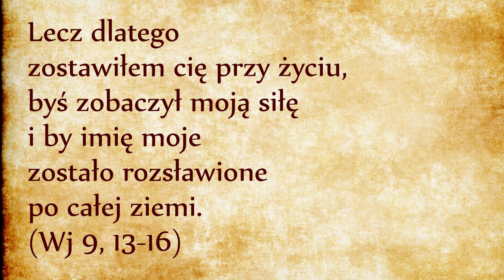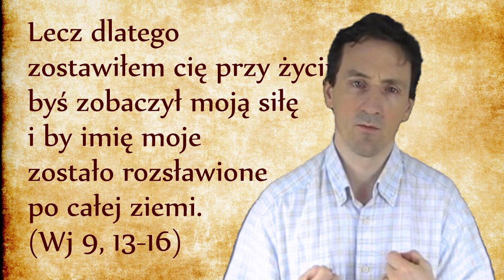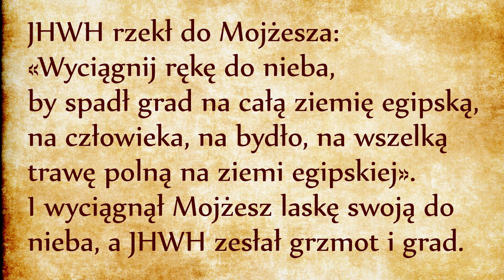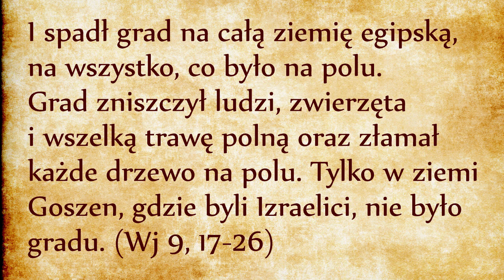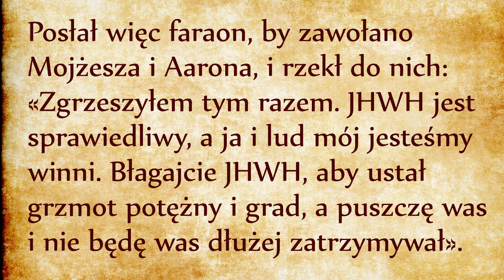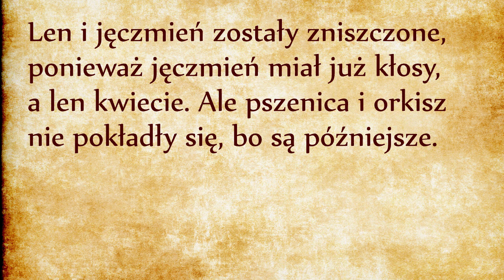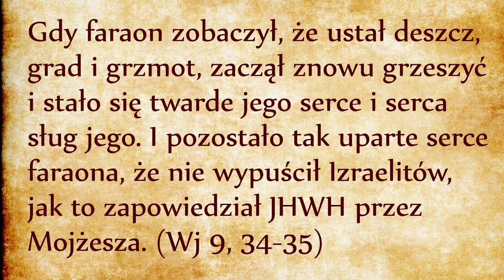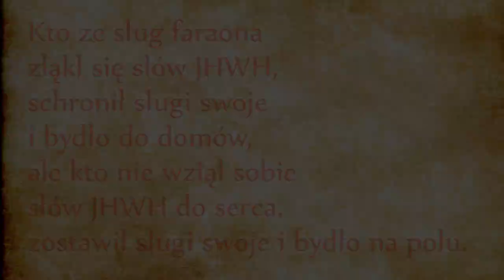7 plaga: Grad (Wj 9, 13-35)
Rozpoczyna się trzecia seria ciosów. Tym razem Mojżesz musiał wcześnie wstać, zanim faraon udał się na swój poranny spacer brzegiem Nilu, żeby symbolicznie odciąć faraona od dostępu do źródła jego mocy. Bóg mówi, że przez sześć pierwszych plag, wstrzymywał swoją rękę: rzeczywiście do tej pory nie było ofiar śmiertelnych wśród Egipcjan. Bóg nie miał na celu zniszczenie Egiptu, ale uwolnienie swojego Ludu. Skoro jednak faraon nie chce słuchać Boga, ciężar plag będzie musiał być coraz cięższy. Odtąd Egipcjanie będą dotknięci coraz głębiej we własnym ciele. Wrzody już dotknęły ich dotkliwie, ale ograniczały się do ciała Egipcjan. Teraz Bóg uderzy w ich historię, w ich pamięć, w ich tradycję, czyli w to co stanowi kręgosłup cywilizacji egipskiej. Bóg objawi, że kult egipski był jedynie bałwochwalstwem. Cała dwutysięczna teologia egipska pryśnie przed obliczem Haszem – Boga wybawiciela, Boga odkupiciela. Widać to szczególnie w czternastym wersecie:
Tym razem ześlę wszystkie moje plagi na ciebie samego, na twoje sługi i na twój lud, abyś poznał, że nie ma równego Mi na całej ziemi.(Wj 9, 14)
„Abyś poznał”. Tu jest czasownik aBaR, który odnosi się do rozumowania. Siódma plaga ma na celu doprowadzenie faraona do pytań egzystencjalnych, chce skłonić faraona do myślenia, do tego przed czym się do tej pory wzbraniał.
Dochodzimy do wielkiej konfrontacji cywilizacyjnej. Faraon jest przedstawicielem cywilizacji opartej na cyklicznym pojęciu czasu: na codziennym odradzaniu się słońca, na corocznym wylewie Nilu, itd. Faraon nie zna innej perspektywy życiowej niż tylko powtarzanie utrwalonych schematów. Jego jedyną misją jest utrzymywanie tego, co według kosmogonii egipskiej istnieje już od początku świata – nie ma dla niego nadziei na lepsze jutro.
Objawienie Boga Abrahama wprowadza nowe pojęcie: postęp. Dzieje zbawienia to historia ukierunkowana na cel. Dzieje zaczynają się wraz z narodzeniem obietnicy, celu. Dzieje rodzą się wraz z Biblią, która jest opowiadaniem o historii zbawienia. Faraon jako przeciwnik Boga żyje bez perspektywy dziejowej, bez nadziei. W konfrontacji z Haszem faraon miał tylko jeden cel: utrzymać status quo. Odtąd Bóg go ostrzega: twoje zabiegi będą niewystarczające.
Ale Faraon ma jeszcze szansę. Dzięki Bożemu ostrzeżeniu ma okazję powiadomić Egipcjan, żeby się gromadzili wraz ze swoim bydłem i chronili się przed nadchodzącym gradem.
 (Wj 9, 17-26)
Cały autorytet faraona względem swojego ludu leży w gruzach. Faraon nie potrafił niczego ani nikogo uchronić. Aby przeżyć, Egipcjanie musieli zaufać Haszem – Bogu Abrahama. Egipcjanie nigdy wcześniej nie zaznali tak wielkiej plagi, stąd ich zuchwałość: myśleli, że ich kraj jest wieczny i wszechpotężny. Kraj został zmiażdżony przez coś, co pochodzi z nieba, podczas gdy cały egipski kult świątynny miał właśnie na celu wyjednanie ochronę niebios! Nieszczęście spadło właśnie z tego samego nieba!
Izraelici ze swej strony zgromadzili się w ziemi Goszen. Faraon ciągle zabiegał o to, żeby do tego nie doszło: żeby Izraelici nie odzyskali poczucia własnej tożsamości jako lud i jako rodzina.
W oczach Egipcjan faraon utracił tytuł obrońcy kraju. Król okazał się najsłabszym ogniwem całego upadającego systemu. Przyznaje się wreszcie do błędu:
(Wj 9, 27-33)
Faraonowi wreszcie przypomniało się Boże imię (Haszem)! Z początku nie chciał go znać, teraz mówi dwukrotnie: „zgrzeszyłem przeciwko Haszem, błagajcie Haszem!”. Gdy tylko plaga ustąpiła, faraon się wycofał:
Gdy faraon zobaczył, że ustał deszcz, grad i grzmot, zaczął znowu grzeszyć i stało się twarde jego serce i serca sług jego. I pozostało tak uparte serce faraona, że nie wypuścił Izraelitów, jak to zapowiedział JHWH przez Mojżesza. (Wj 9, 34-35)
Ta opowieść jest przestrogą dla naszych czasów. Dzisiejsi władcy również nie chcą uznać zwierzchnictwa Prawa Bożego. Szukają zbawienia w utopiach: pieniądza, nauki, konsumpcji, rozpusty lub czegokolwiek innego. Tak jak Egipcjanie, dzisiejsza ludność otrzymuje z nieba naglące napomnienia: jeżeli się nie nawrócicie, zapłacicie cenę własnego obłędu. A przecież boska pedagogika jest tak prosta, że zrozumie ją każde dziecko. Cytuję: „Kto ze sług faraona zląkł się słów JHWH, schronił sługi swoje i bydło do domów, ale kto nie wziął sobie słów JHWH do serca, zostawił sługi swoje i bydło na polu.” To jest przykład posłuszeństwa wiary. Wiara musi skutkować posłuszeństwem usłyszanemu Słowu. Kto uwierzy boskim posłańcom i wprowadzi usłyszane Słowo w czyn, ten będzie zbawiony.
Faraon nie chciał słuchać, ani tym bardziej nie chciał być posłuszny. Bóg nie odpuści i będzie musiał posłać kolejny, ósmy cios.